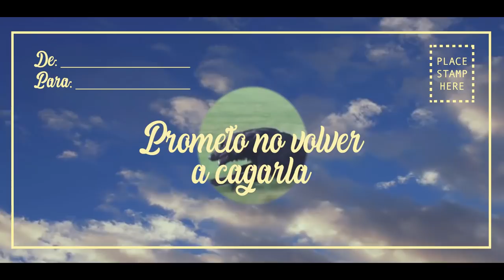Telim - Esta Vez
Videoclip para "Esta Vez " del EP homónimo y debut de Telim.

Idea Original
Arturo Iturralde

Producido por
Radio COCOA

Grabado en
Casa Cultural Arte Demente

Cámara
Juan José Geller
Luis Páez
Juan Pablo Viteri

Edición
Arturo Iturralde

Finalización y colorización
Manu Vásquez

Actuación
Gris Onofre

Agradecimientos especiales a:
Devora Salas, Paúl Sierra y a todo el equipo de la Casa Arte Demente.